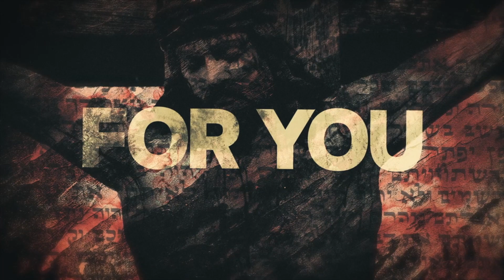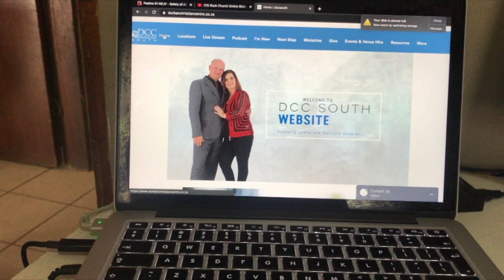Good Friday Message - The Passover Meal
In remembrance of the incredible love and sacrifice of Jesus’ body and blood on the Cross for us all, today we participate in communion. This is “Good Friday” with Apostle Johny Grobler.